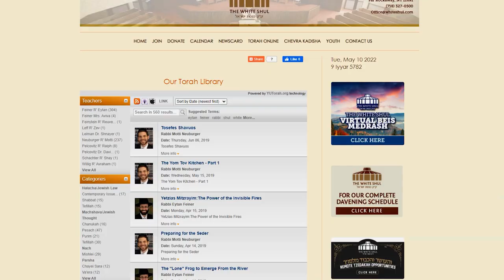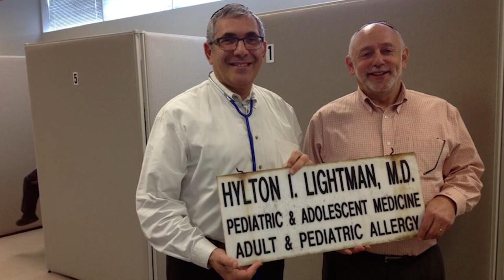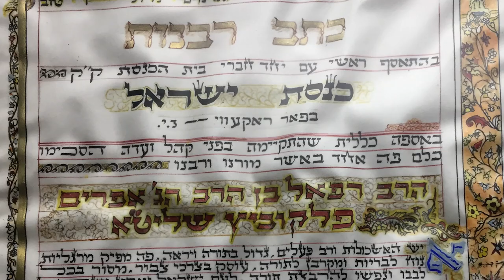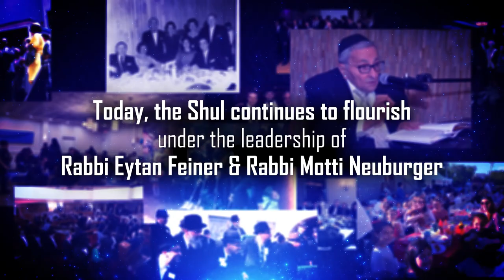White Shul 100th Anniversary Promo Video